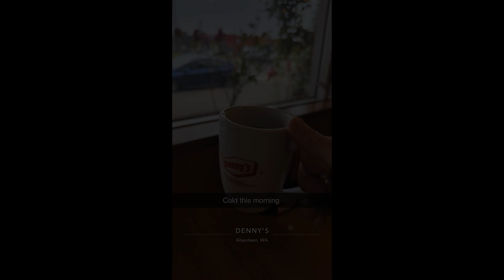4000 miles from Virginia to Twilight country. The trees were just like the movies Part 8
We took a ride around the Olympic peninsula and strolled through the town of Forks. I had no idea the significates till my wife told me.